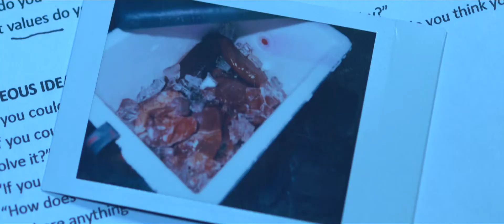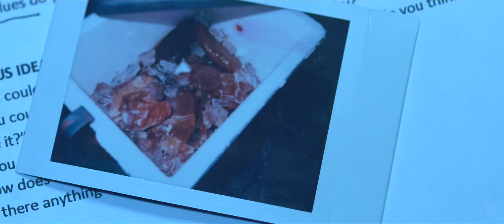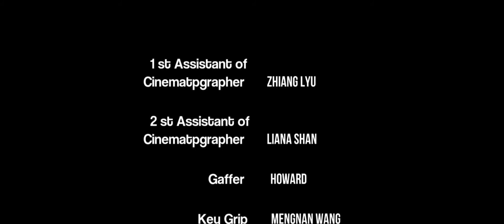TACO "The Agency" - Short Film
TACO is a short film about loyalty. When a young man finds himself in a difficult situation. He must remember the details in order to make it out alive.

Cast + The Crew:
Paul/Interigator: Pedro Figueroa
Edward/Criminal: Ivan Dubr
Policeman: Heady Li
Drug Dealer: Ziyuan Wang
Boss: Kunzhe Cao

Director: Kunzhe Cao
1st Assistant Director: Modiyar Abdukadyr
Directory of Photography: Bin Luo
Editor: Kunzhe Cao
Sound Design: Wei Li
1st Assistant to Cinematopher: Zhang Lyu
2nd Assistant to Cinematopher: Liana Shan
Gaffer: Howard
Key Grip: Mengnan Yang
Grip: Rajni Mc
Production Design: Yue Zhou
Sound/Boom: Ziyuan Wang